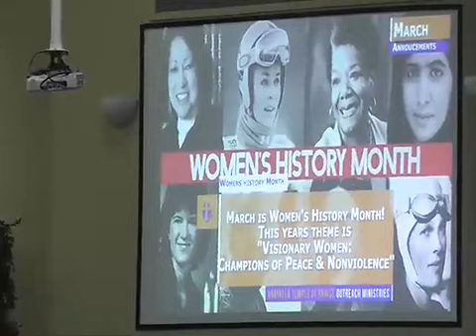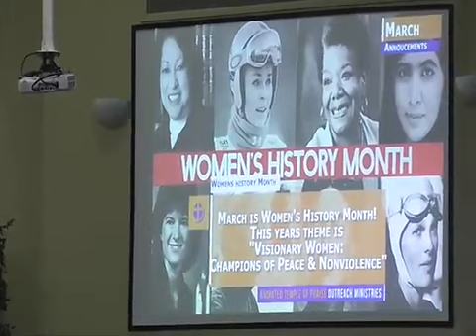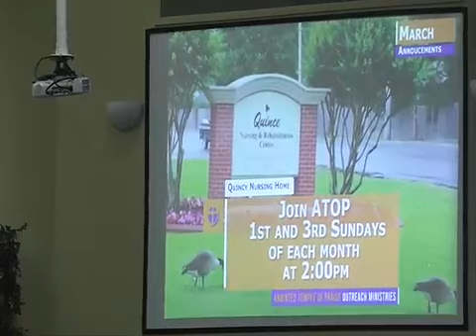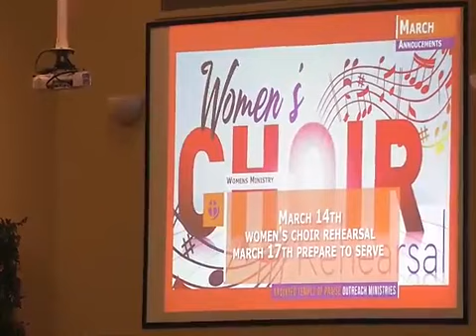"Purposeful Living... Making a Change" | Lady Kim Murray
Scripture: Esther 2:7-17 (NIV)
March 3, 2019
Anointed Temple of  Praise